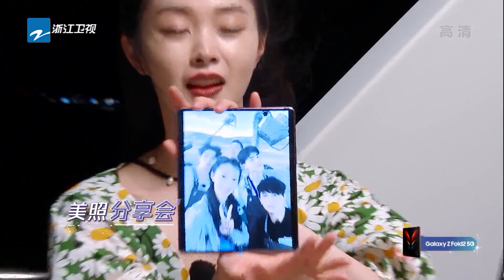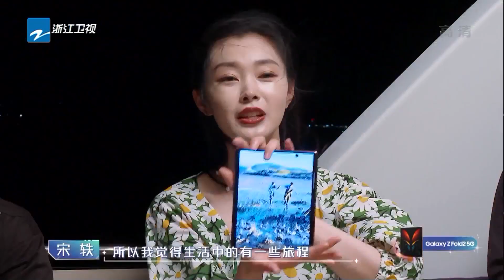吴奇隆 为什么躺在众人脚下？ 喜提新称号“泥隆哥”《追星星的人》EP9 花絮 20210626 [浙江卫视官方HD]